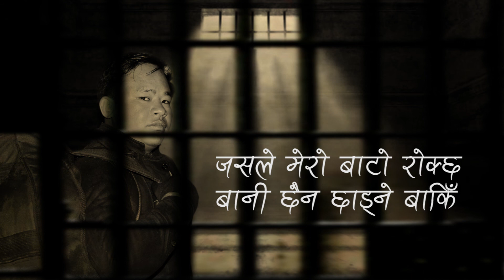Swarthi - Prakash Tamang lyrics new nepali official video 2017 pop rock lyrics by Binup jeath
this is our official music video of lyrics.

A nepali song dedicated to selfish people. video edit goes to Pro studio Nepal. specially thank u so much for lyrics by binup jeath